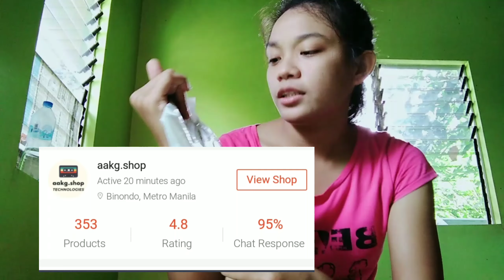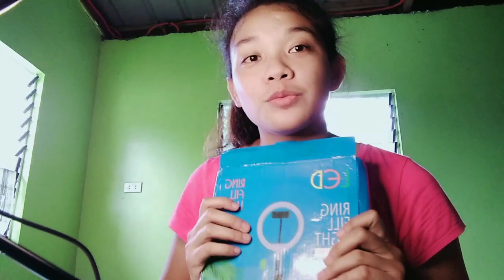QUICK REVIEW+UNBOXING CHEAPEST RINGLIGHT FROM SHOPEE ||SHOPEE HAUL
UNBOXING CHEAPEST RINGLIGHT FROM SHOPEE HAUL, eventhough it's not pricy but it's worth it. Sobrang sulit na neto guys. Sana magtagal . hehezx!

|Miss Lodelyn❣️

Kamsahamnida for the beautiful music.✨